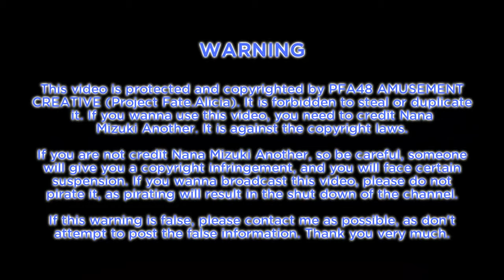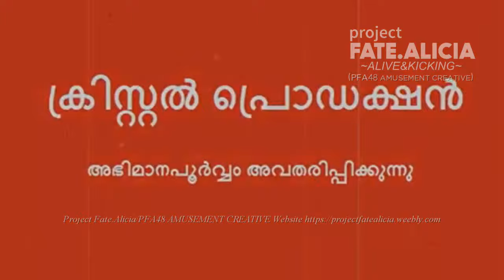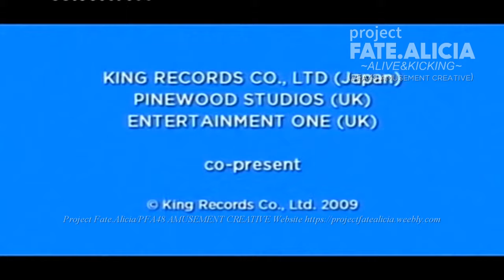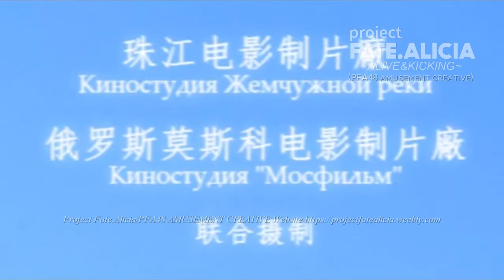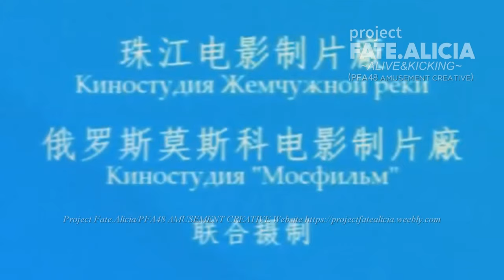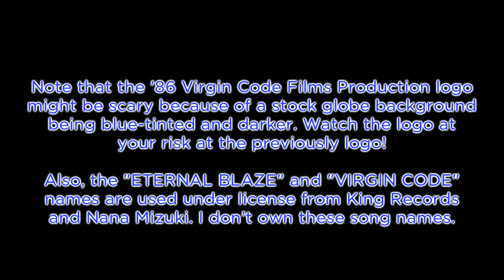Project Fate.Alicia's All Fake Logos Compilation Version 2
☆ Video description ☆
This is the updated version of "Project Fate.Alicia's All Fake Logos Compilation" with 52 logos in total.

Fake logo list (no timestamps/years/countries included):
1. ArTix Productions/Pretty Cure Agency
2. Blandia Video Corporation (V1)
3. Blandia Video Corporation (V2)
4. Broody Pictures Corporation
5. P.T. Bizzara Film Productions (V1)
6. P.T. Bizzara Film Productions (V2)
7. Crystal Production
8. ETERNAL BLAZE Studios Private Limited (V1)
9. ETERNAL BLAZE Studios Private Limited (V2)
10.  ETERNAL BLAZE Studios Private Limited (V3)
11. Guangxi Film Studio
12. Hubei Film Studio
13. Inner Mongolia Film Studio/Tianjin Film Studio
14. INORI ISHAQUE PROJECT (with in-credit notice/title cards)
15. Jabbs Production
16. King Records (with "present" notice)
17. Kirby & Usagi Studios
18. Lionhead Movies/White House Films (with title cards)
19. Mangal Motion Pictures Private Limited (with title cards)
20. NANA MIZUKI STUDIO
21. Navita Films (Hong Kong) Corporation (V1)
22. Navita Films (Hong Kong) Corporation (V2)
23. Navita Films (Hong Kong) Corporation (V3)
24. Navita Films (Hong Kong) Corporation (V4)
25. Pearl River Film Studio/Mosfilm Studio (V1)
26. Pearl River Film Studio/Mosfilm Studio (V2)
27. Pearl River Film Company/Bloxy Video Productions/Robloxian Film Studio
28. Prelude Pictures (V1)
29. Prelude Pictures (V2)
30. Rajshri Productions/Japan Media Group/Red Star Production (Muted to avoid copyright)
31. Red Star Production (V1)
32. Red Star Production (V2)
33. Saint-Tail Pictures
34. Seema Film Associates Private Limited
35. SF Studios (V1)
36. SF Studios (V2)
37. SF Studios (V3)
38. Shanghai Film Studio/E'mei Film Studio/NANOHA PROJECT/Channel Four
39. Shochiku Films/(786) Aftab Pictures Private Limited
40. Sri Poal Pictures
41. Talaul Film Studio/Executing Productions
42. Ternimaz Film Corporation
43. The AKB48 Museum/VIRGIN CODE Films Production
44. Tiskialen Films Distributors Limited
45. Trident Multimedia Incorporated (V1)
46. Trident Multimedia Incorporated (V2)
47. Trident Multimedia Incorporated (V3)
48. VIRGIN CODE Films Production (V1)
49. VIRGIN CODE Films Production (V2)
50. VIRGIN CODE Films Production (V3)
51. VIRGIN CODE Films Production (V4)
52. VIRGIN CODE Films Production (V5)
☆ Channel information ☆